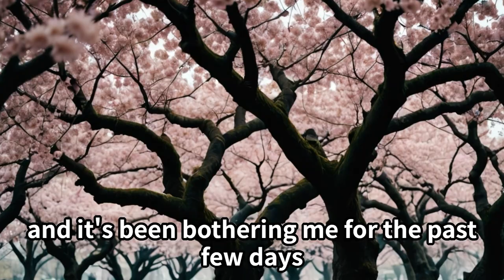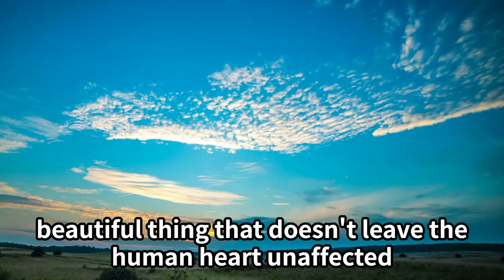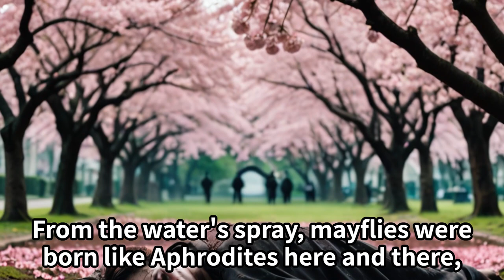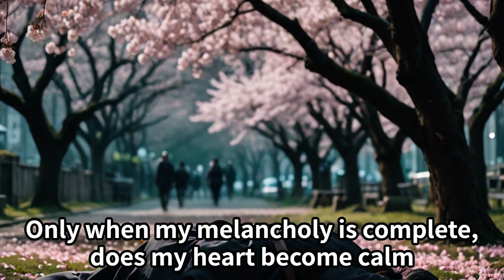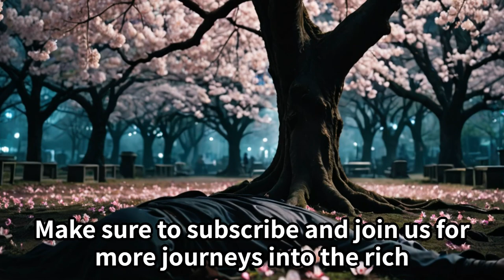Exploring Life and Death Through Cherry Blossoms: A Deep Dive into 'Under the Cherry Trees'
Join us as we delve into the captivating world of Japanese literature, exploring the profound themes of life, death, and beauty in Motojirō Kajii's classic, "Under the Cherry Trees." This thought-provoking piece offers a unique perspective on the transient beauty of life symbolized by cherry blossoms.